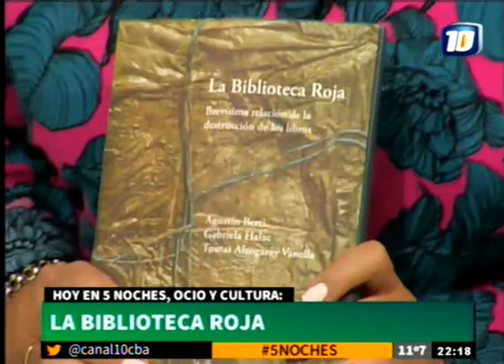La Biblioteca Roja